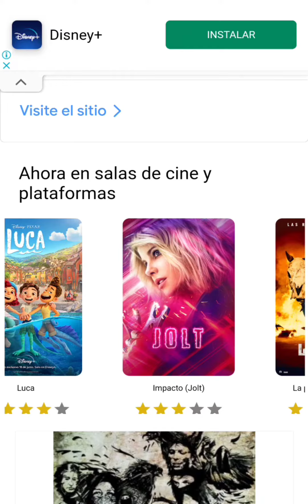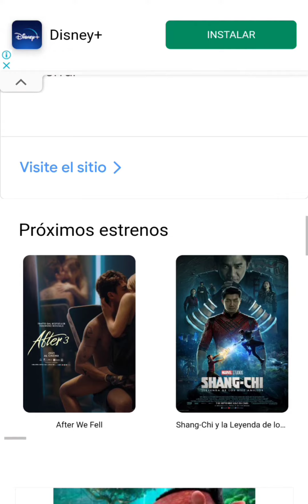Conoce las películas En Cartelera y Plataformas con esta funcionalidad de CineVista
Estamos lanzando una nueva funcionalidad en CineVista que permitirá estar al día y conocer las películas que se van estrenando en salas de cine y en plataformas, ahora que esta ventana de exhibición cada vez ocupa más espacio en los hogares. En el mismo portal podrás saber qué hay vigente en la cartelera global.

El recurso disponible desde el home de la página de forma intuitiva permite tener información variada de cada producción.